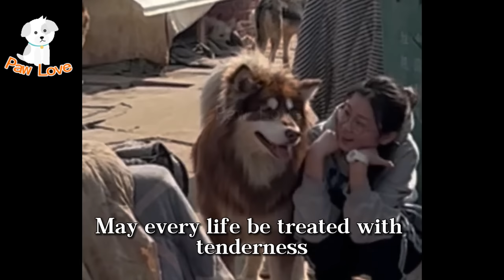Hear the Wailing of a Dog in a Butcher's Cage, the Rescuer was Furious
The protagonist of the story is an aunt in her 60s
Established a base for dog rescue🐶🐶
even if it is very difficult
She's still doing her best to rescue dogs in need🙏🙏

Hi everyone, this is Paw Love
a lover of stray animals
Focus on sharing inspiring stories
Hope that by sharing the story
Raise awareness about stray animals
reduce abandonment
Caring for the animals around you❣🏠